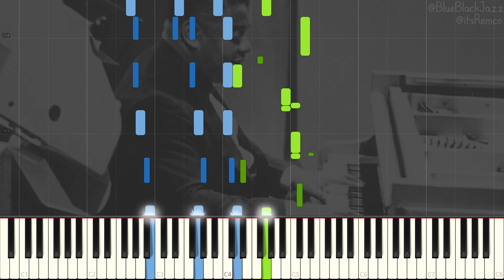Art Tatum - It's Only A Paper Moon 1943 (Stride Piano Synthesia)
It's Only A Paper Moon by Art Tatum

Info on Art Tatum:
Arthur Tatum, Jr. was born in Toledo, Ohio, on October 13, 1909. Art was severely visually impaired from birth; however, his parents were both accomplished amateur musicians and he was picking out tunes on his mother’s piano from the age of three. He learned arrangements from piano rolls, but his uncanny sense of intonation, his physical dexterity at the keyboard, and above all his high intelligence contributed to his increasingly astonishing piano technique.

In Toledo, he received tutelage from Overton G. Rainey, who, like Tatum, was blind but insisted that Art learn the classics. Rainey discouraged improvisation; Art could not but improvise. All the music that Art heard lodged in his brilliant musical brain and emerged, transformed, through his gifted hands. He had a few favorite sources of inspiration from the mid-1920s on: Thomas “Fats” Waller, James P. Johnson, Earl Hines, and popular pianist Lee Sims (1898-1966), whose complex harmonies (reminiscent of Debussy) and changes of tempo within a performance have clear echoes within Tatum’s own mature piano style.

Art performed on local Toledo radio as early as age 17. He was discovered by vocalist Adelaide Hall in 1932. Hall hired Tatum, brought him to New York, and made records with him that year. A solo recorded during those sessions (“Tiger Rag”) exists as a test-pressing—his technique, at age 22, is fully realized. He continued to work around New York and later elsewhere, flabbergasting his own pianistic idols with his towering command of the keyboard.

It doesn’t do to attempt to describe Art Tatum’s playing. One must hear him. Testimonials from other pianists abound. The most famous story is of Fats Waller relinquishing the piano bench to Tatum when he appeared in the club where Waller was performing, stating “I only play the piano, but tonight God is in the house.” Oscar Peterson, perhaps Tatum’s most Tatumesque follower, also considered him a “musical God,” and said, “If you speak of pianists, the most complete pianist that we have known and possibly will know is Art Tatum.”

Art Tatum never failed to dazzle listeners with his Olympian musical prowess and limitless melodic and harmonic invention. He died, far too young, on November 5, 1956.

This video quote:
"I don't think I'm ready for New York." - Art Tatum